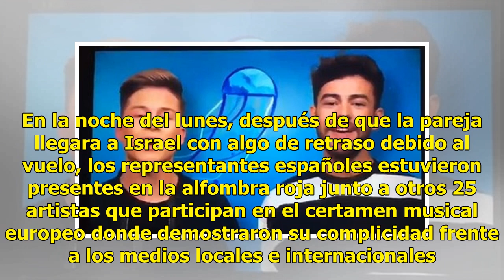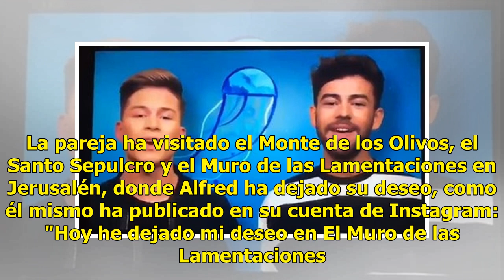Eurovisión 2018: Amaia y Alfred conquistan Tel Aviv en su segunda parada de la gira europea